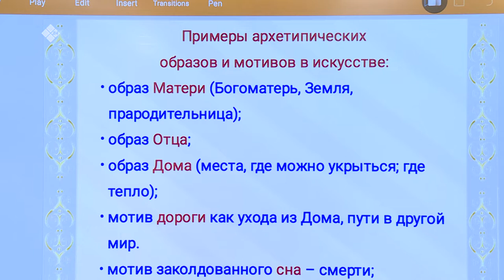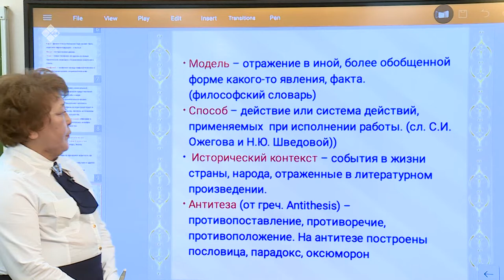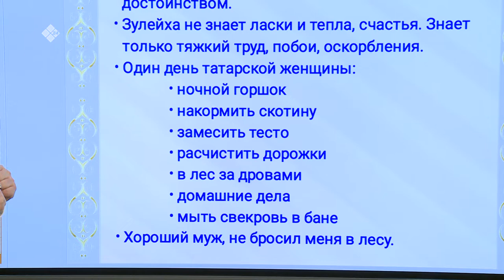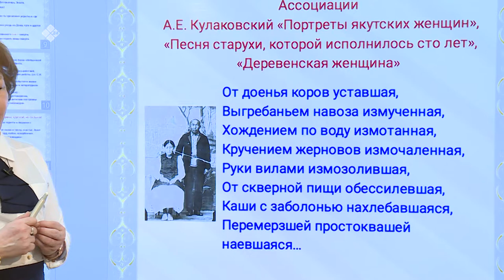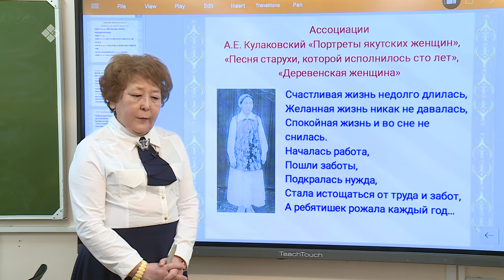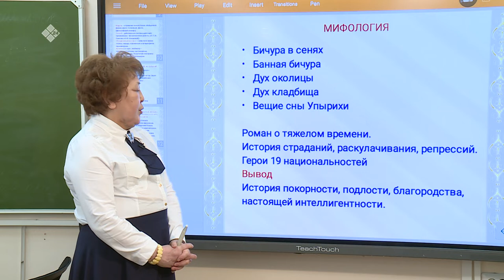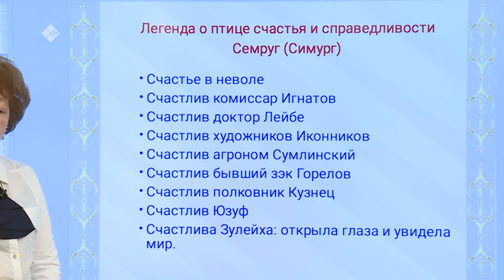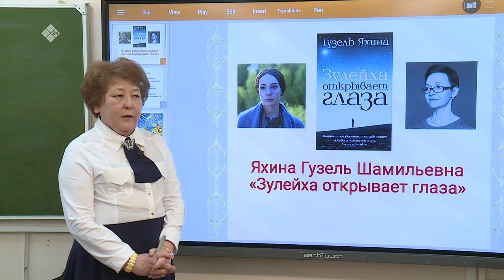Дистанционные уроки на НВК: Литература 11 класс (17.04.20)